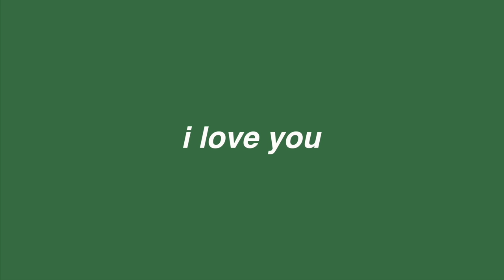I CAN'T COOK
cheese board lovers hmu

✩ I MADE A PLANNER (like... for organizing stuff) ✩

✩ MY PODCAST ✩

-emma chamberlain